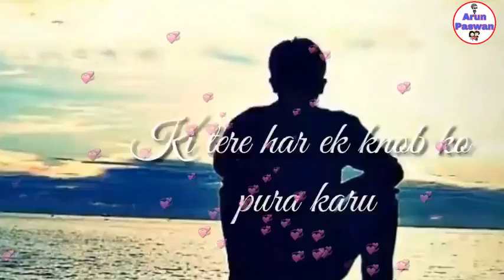Valentine Day Status - Romantic Whatsapp Status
Valentine Day Status 2018 || latest